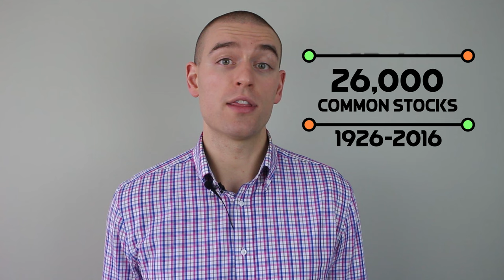Picking Stocks | Common Sense Investing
Today I want to talk to you about owning individual stocks, and no, I’m not going to tell you how to do it successfully. This is not that kind of channel.

Referenced in this video:
Do Stocks Outperform Treasury Bills?

Video channel management, content strategy & production by PWL Capital Inc.